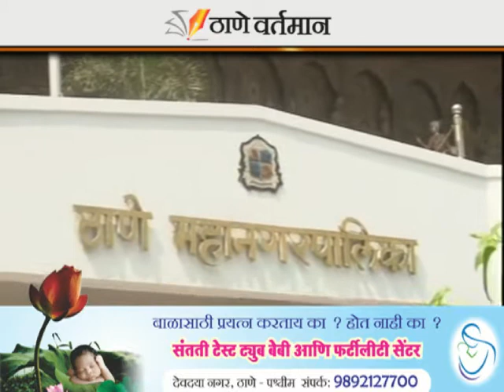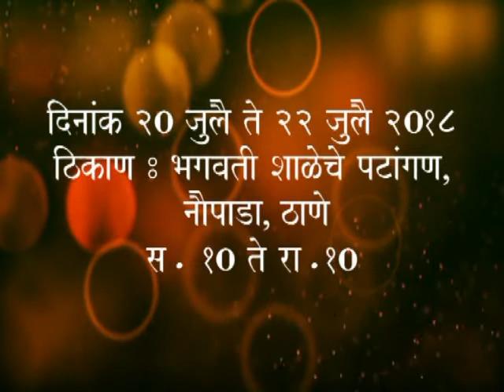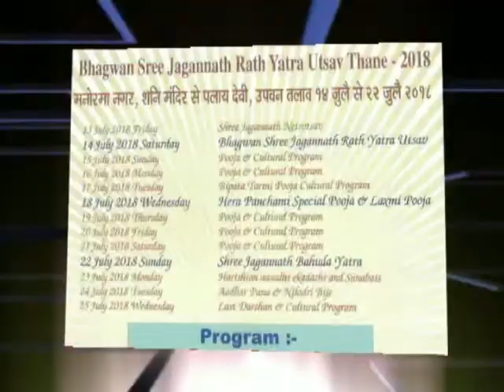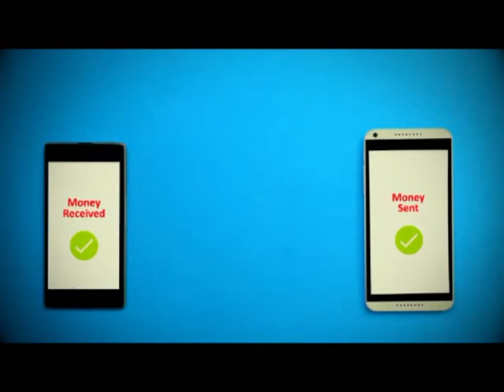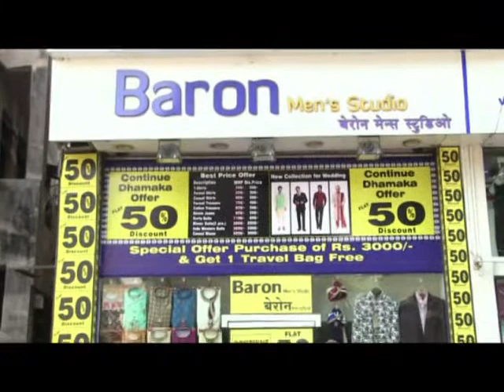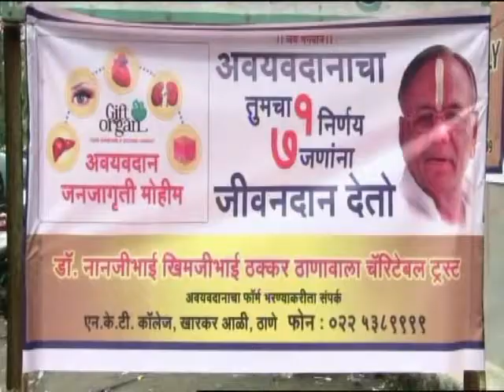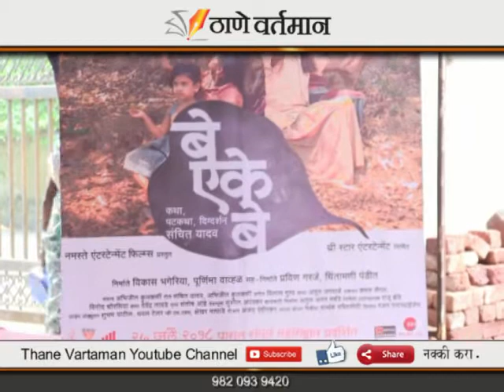Thane Varatman 21 July 2018 News